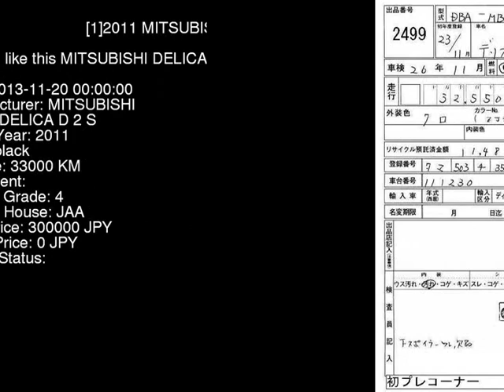2011 MITSUBISHI DELICA D 2 S MB15S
the Authority on JDMs since 2007!  . Details on this car from auction in Japan